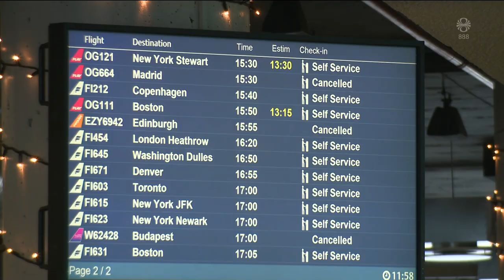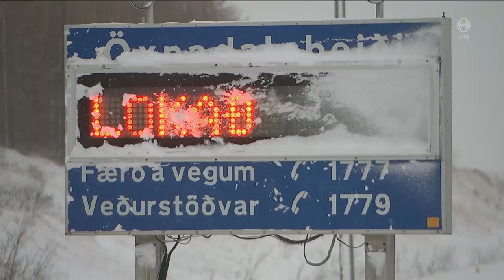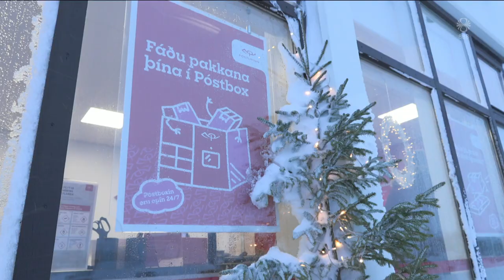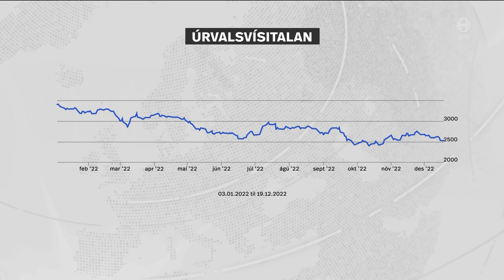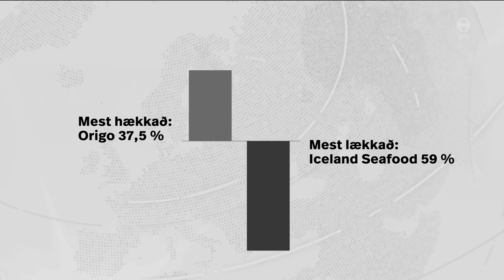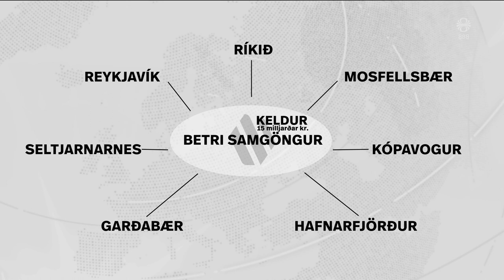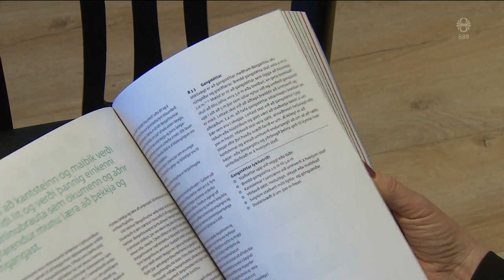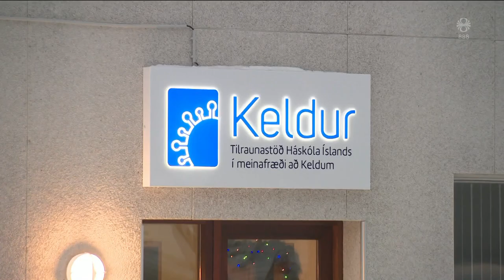Fréttir - 20. des 2022